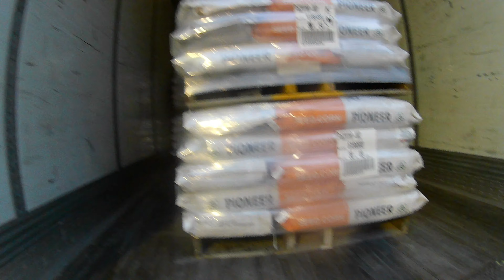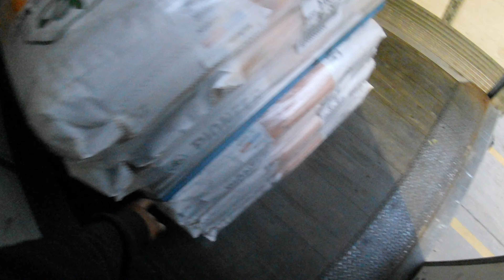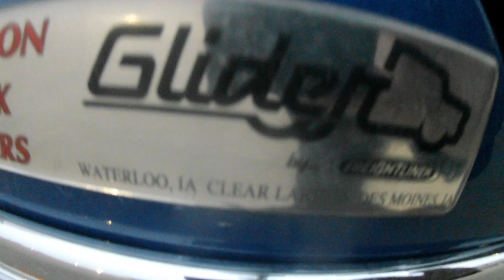1ST TRIP WITH BLUE BEAST FROM IOWA